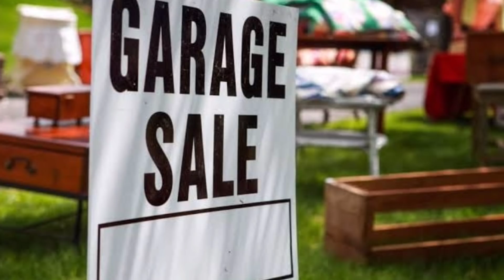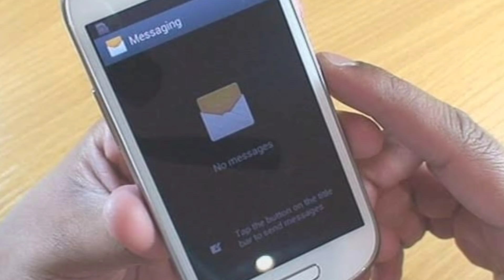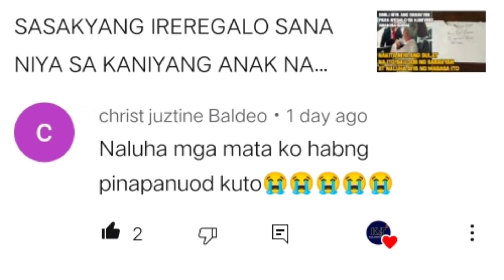BINENTA NIYA ANG LUMANG KUNA NG KANIYANG ANAK DAHIL WALA NA SILANG MAKAIN